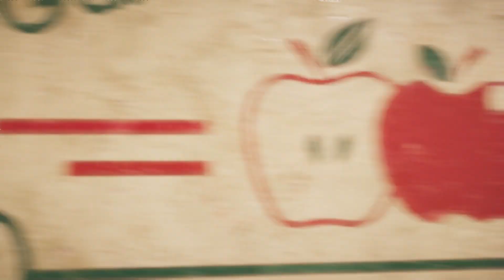FAR CRY 5 Walkthrough: Part 3 - My New Ride And Fall's End (XBOX One)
Part 3 of my Farcry walkthrough. In this series, I'm going through the campaign of Farcry 5 including All the missions, reviews, cutscenes, weapons, vehicles, etc. In this episode, I'm driving my favorite vehicle to John Seed's territory where I'm having a very hard time liberating Fall's End. Will I succeed?